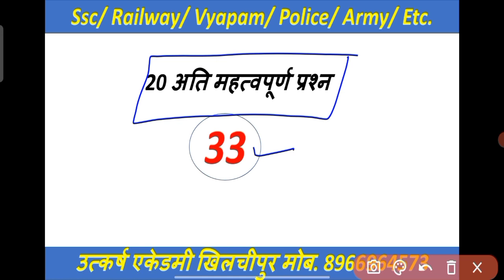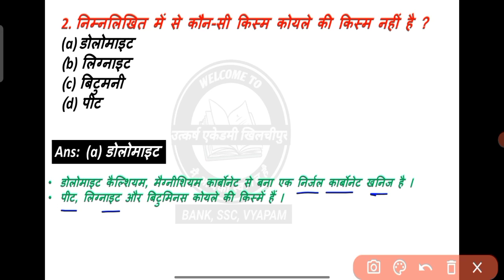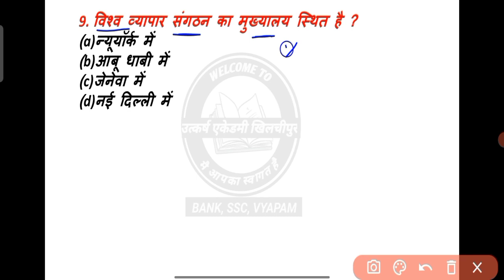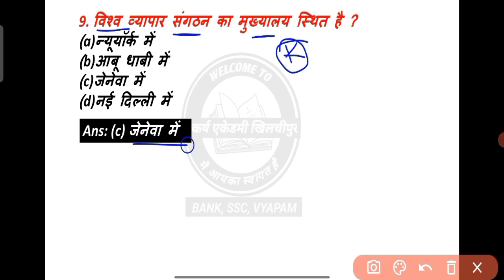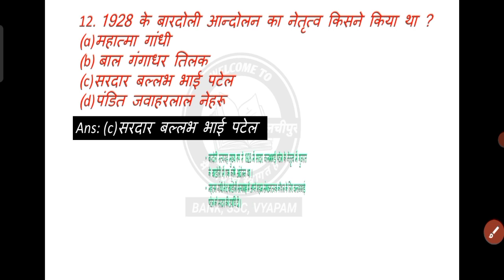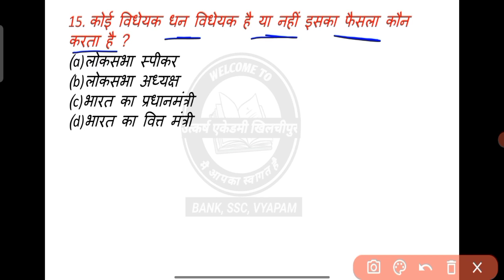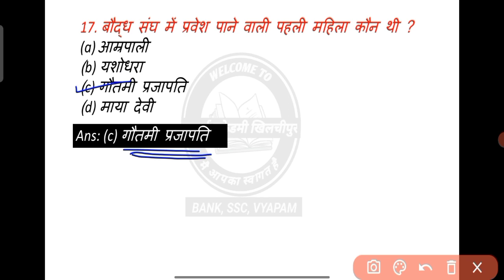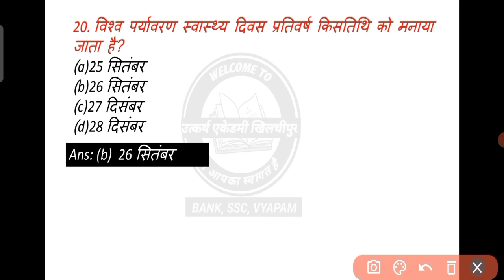Ssc GD 2022 - 23|| to very most important gk questions|| part - 33|| gk quiz ssc GD exam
प्रतिदिन सुबह 08 बजे - top 20 gk प्रश्न
प्रतिदिन रात को 08 बजे - reasoning practice set
प्रतिदिन रात 09:30 बजे - math practice set

gk 20 me se 20 questions

मोब.8966964573